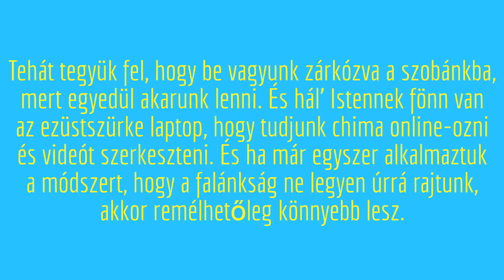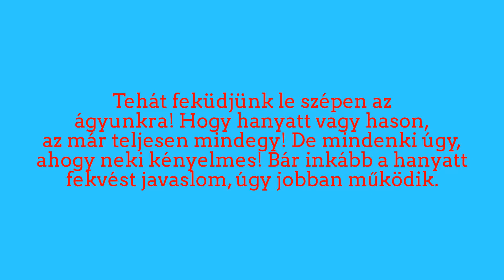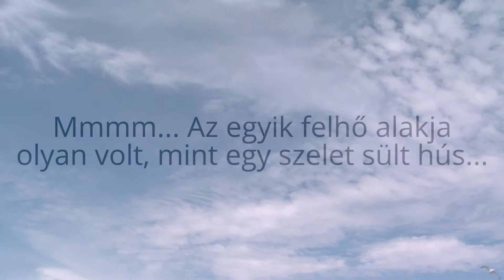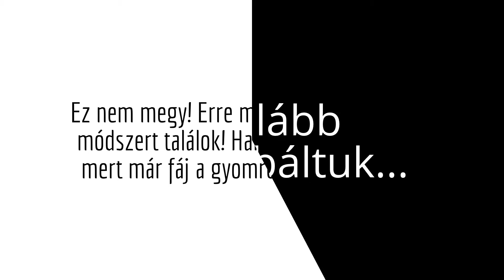Hogyan neveljük a zárkaéhséget?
Ha már mindenképpen olyan helyzetben vagy, hogy egyedül vagy, nincs nálad más, csak egy okostelefon, laptop vagy számítógép, valamint már dőlsz az éhségtől, akkor ezt nézd meg!
Dalcím: Without A sound
Előadó: Letter Box
Műfaj: Rock
Hangulat: Funky